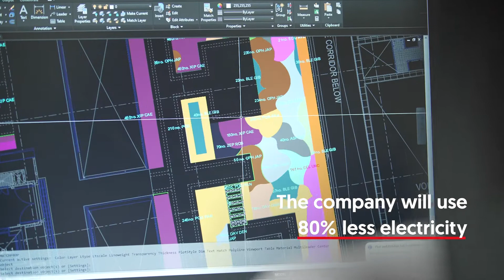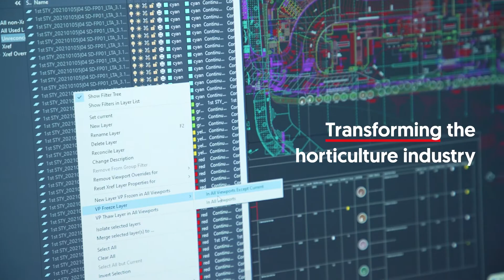Transforming the horticulture industry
Switching to automated irrigation systems to save on water and electricity. Powering plant nurseries with solar energy. These are some moves Nature Landscapes has made to transform the horticulture industry and deliver the next generation of landscaping, while making a positive impact on the environment.

Find out how we support businesses’ sustainability ambitions.